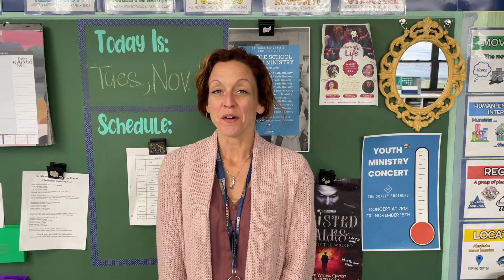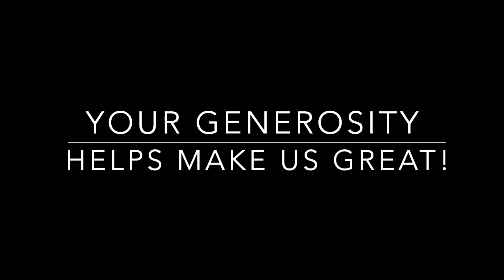St. Simon's Giving Tuesday